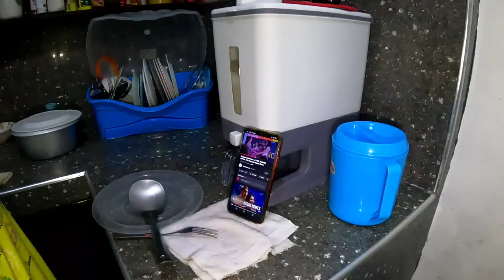TE UBUSIN KUNA YAN PARA DINA KAYO MAHIRAPAN MAHIRAP MAG LAKO MAULAN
TE UBUSIN KUNA YAN PARA DINA KAYO MAHIRAPAN MAHIRAP MAG LAKO MAULAN#JAPER SNIPER#OFW#YOYOYO